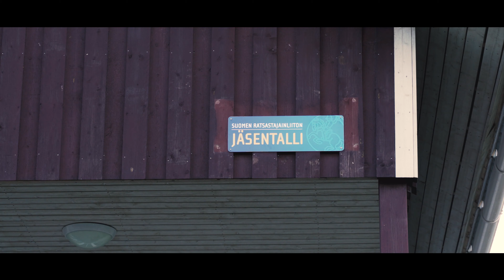Cypis-talli | Esittelyvideo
Cypis-talli on toiminut vuodesta 1998 Ugglehultin tilalla Pohjois-Espoossa hyvien kulkuyhteyksien äärellä.

Tilalla on vuonna 2000 ja 2014 valmistuneet, nykyajan vaatimukset täyttävät tallit, joiden ohessa on maneesi ja valaistu iso kenttä.

Talli on SRL:n hyväksymä yksityinen täyshoitotalli. Tilan vierestä kulkevat Pohjois-Espoon ratsastuspolut. Kesäisin hevoset pääsevät laitumelle - ja talliin yöksi.

TOIMINTA-AJATUS

Cypis-tallin periaatteena on tarjota korkeatasoisia tallipaikkoja ja hyvää hoitoa kaikenlaisille hevosille ja ratsastajille. Meillä kaikki asiakkaat ovat yhtä arvokkaita ja hevosten kanssa voi valmentautua ja harrastaa monin - hevosystävällisin! - tavoin itsenäisesti tai oman valmentajan avulla.

Arvostamme viihtyisää, hyvää ilmapiiriä ja kannustavaa, kaikki huomioonottavaa kulttuuria, jossa hevosten hyvinvointi on lähtökohtana.